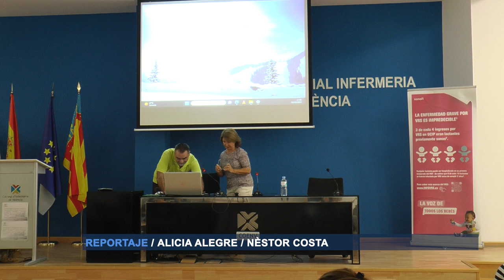Jornada de formación y actualización en inmunizaciones sobre la gripe y VRS | Cecova TV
Con la llegada del otoño comienza la campaña de vacunación contra la gripe. No obstante, este año la campaña preventiva presenta novedades y cambios.